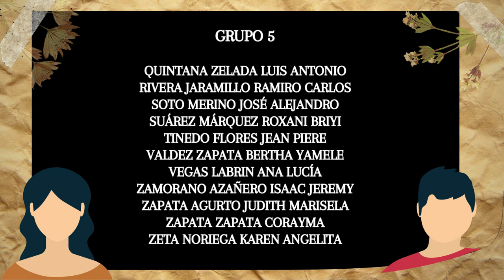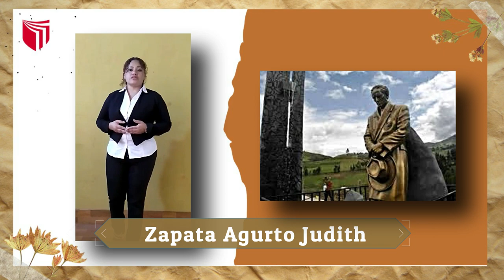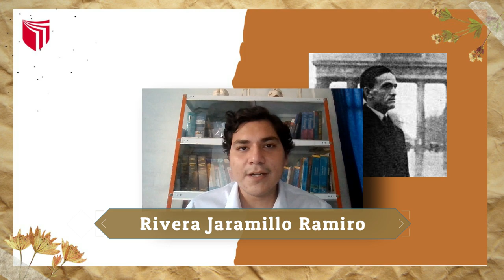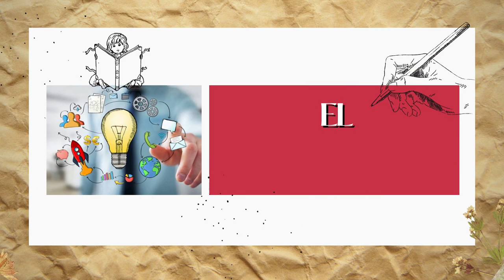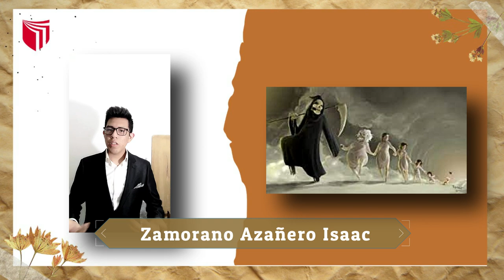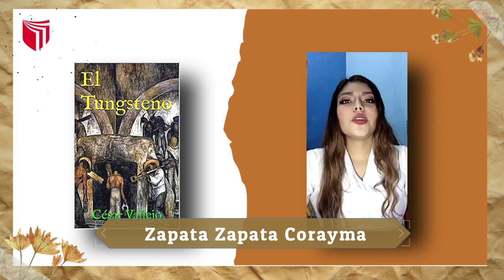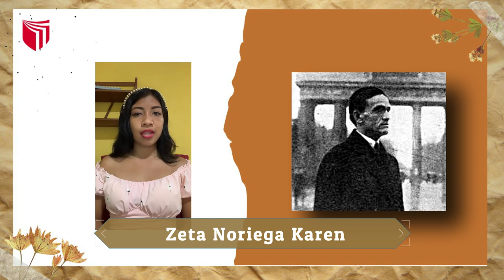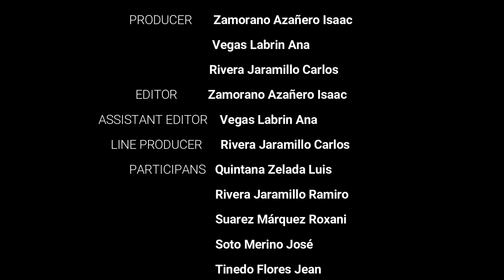ESCALAS MELOGRAFIADAS / CESAR VALLEJO - GRUPO Nº05